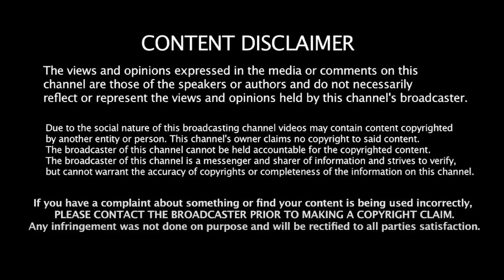பி.டி.ஆர் கையில் மந்திரக்கோலா? பதறும் BJP! Salem Dharanidharan |TN Budget 2023 | PTR | MK Stalin DMK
பி.டி.ஆர் கையில் மந்திரக்கோலா? பதறும் பாஜக! Salem Dharanidharan interview | TN Budget 2023 | PTR | MK Stalin | DMK | BJP | Nirmala Sitharaman | Modi | PTR Palanivel Thiagarajan | Liberty Tamil